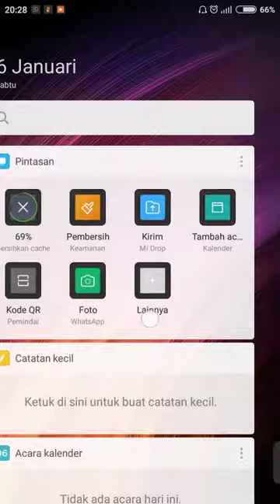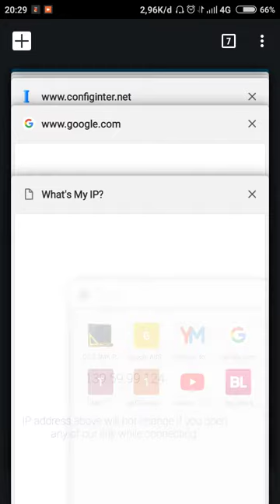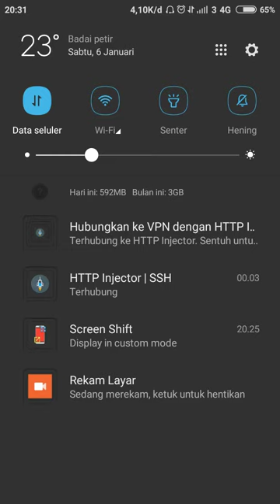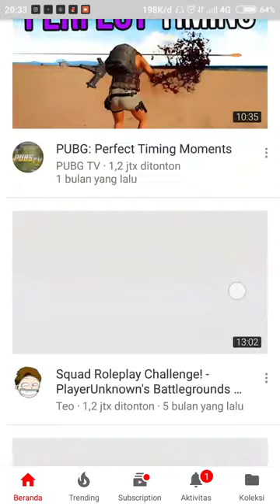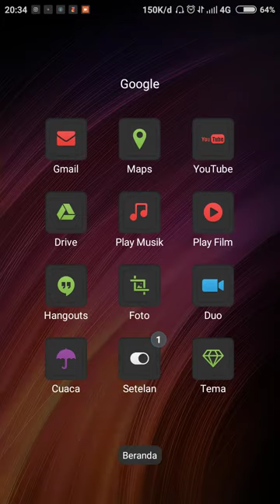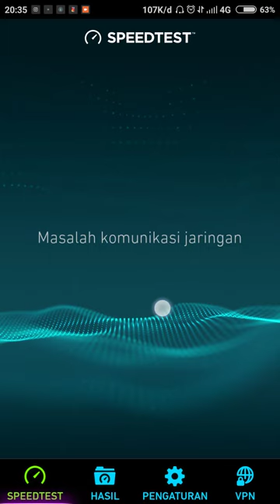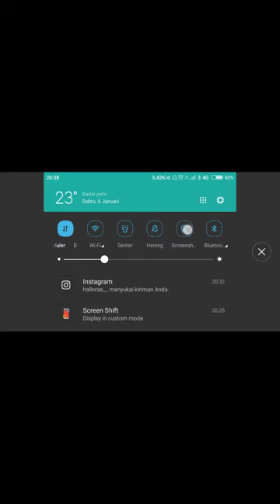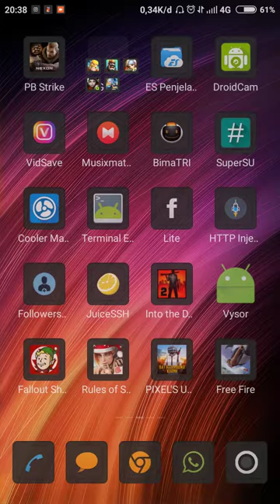Cara berinternet gratis menggunakan Http injector